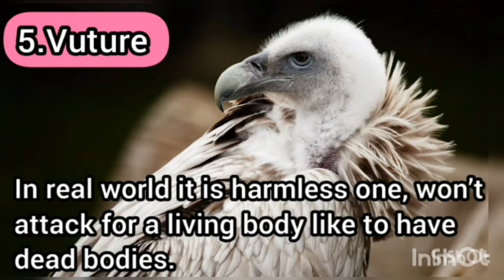10 scary looking harmless animals in the world..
In this video we have featured 10 scary looking harmless animals in the world

Musician: LiQWYD